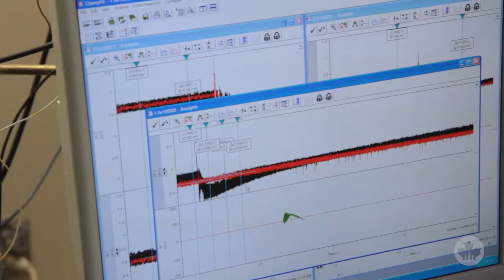NSERC Prizes 2018: Yves De Koninck and Réal Vallée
This unique team of researchers at Université Laval’s Cervo Brain Research Centre and the Centre for Optics, Photonics and Lasers, is collaborating on the next generation of neuroscience tools. Using their combined expertise in neuroscience, photonics, fibre-optics technology and materials sciences, the researchers have developed a series of innovations that are allowing researchers to observe neurons in dialogue. Thanks to the Université Laval team’s breakthroughs, we are learning vast amounts about conditions such as pain, mental health and various neurological diseases. Ultimately, we will use this knowledge to understand how drugs work on the brain and develop new treatments and better pharmaceuticals.